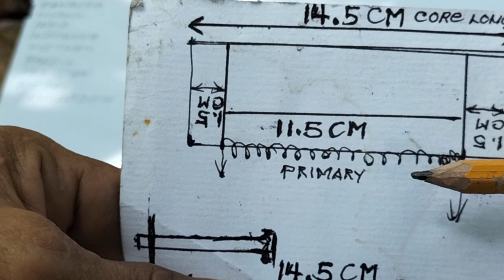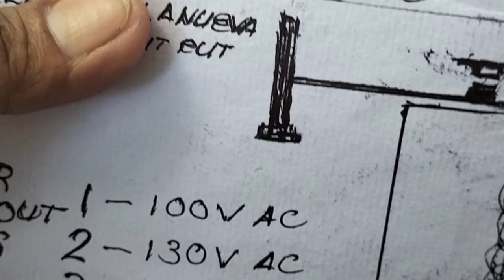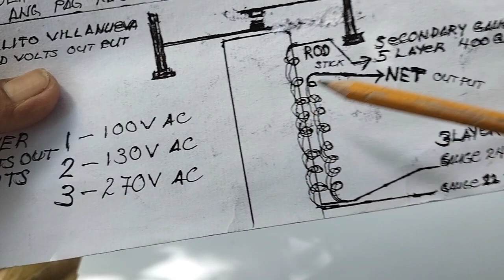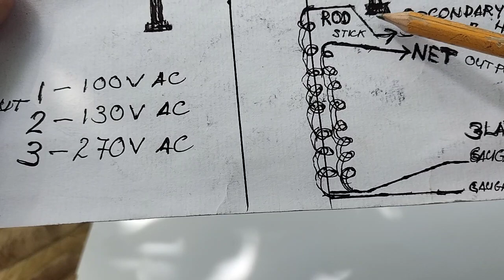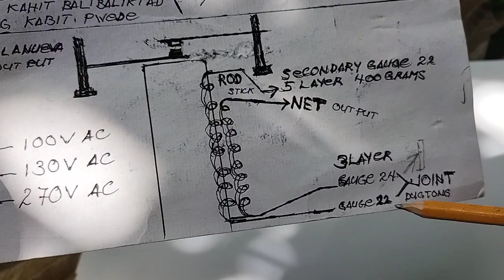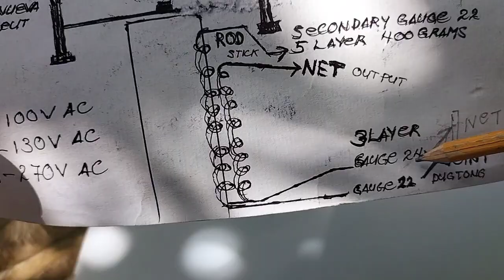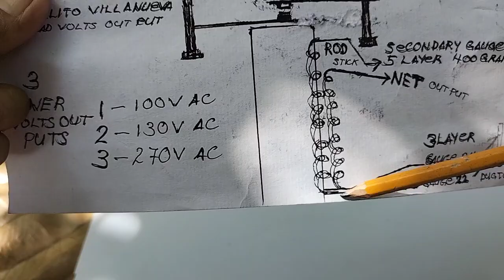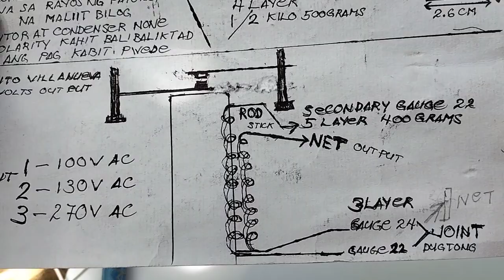DIY fish shocker step by step 3 AC voltage power out put